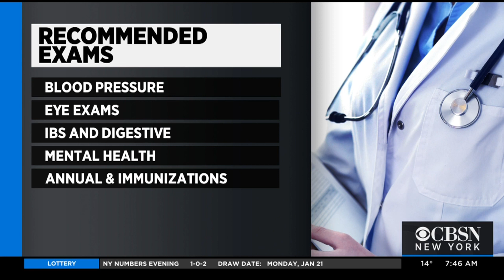Niket Sonpal MD on CBS News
Dr. Sonpal explains why Millenials need to see the doctor even when they are feeling healthy.

Video is owned by CBS and all rights to them.